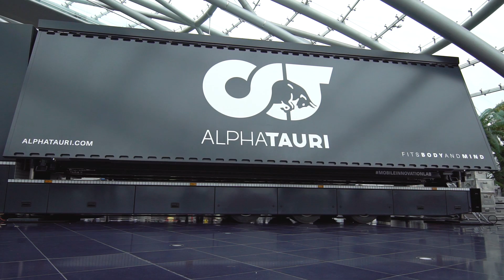ALPHA TAURI by Achleitner - 2020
The mobile showroom can be set up on the specially constructed container saddle or on its own. The container, also known as „Mobile Innovation“, can be folded out within 15 minutes using a hydraulic scissor system. The side portals and swivel walls are already integrated in the assembly mechanism, so that no additional hand movements are necessary.